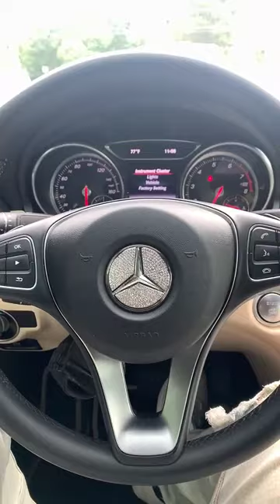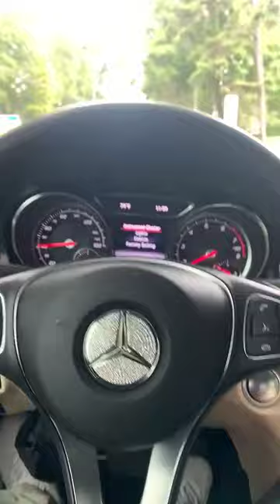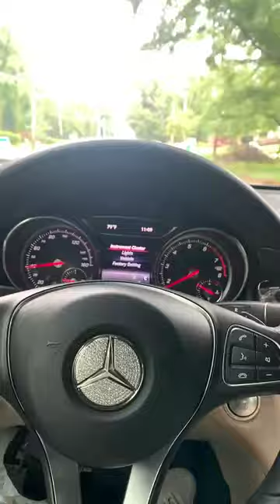Whole New Baby Mama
Now I gotta be a boyfriend/baby daddy